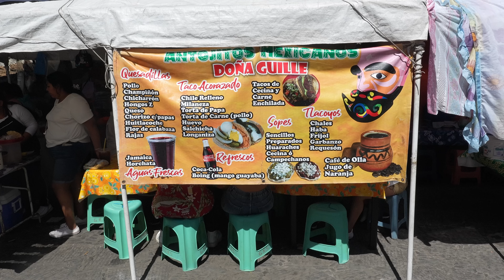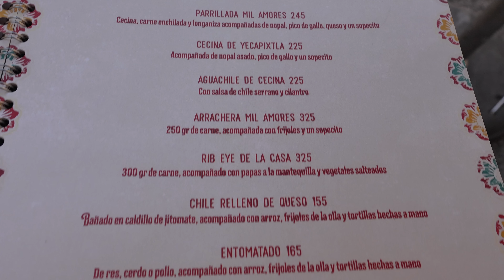😱MI PRIMER CARNAVAL de TLAYACAPAN ACABA en DESMADRЕ | RUSOS REACCIONAN a BRINCO de CHINELOS MORELOS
RUSO reacciona a VIVIR en MÉXICO vs USA | Reaccionando a VIVIR en MÉXICO vs USA
VIVIR en MÉXICO vs USA | Reacción ruso con subtítulos en español